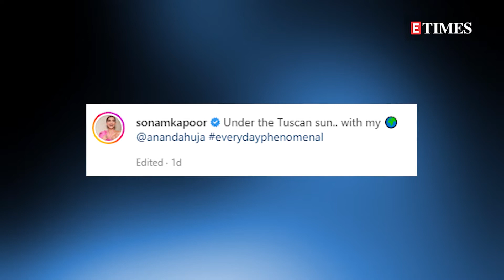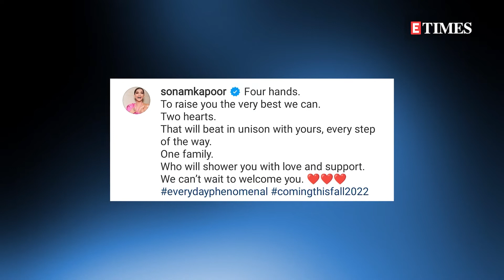Mom-To-Be Sonam Kapoor's pregnancy glow in new photos from their babymoon in Italy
Sonam Kapoor is on cloud nine as she is all set to embrace motherhood by welcoming her first child with her husband Anand Ahuja. The actress is currently in her third trimester.
Taking to her Instagram handle, Sonam treated her fans with stylish photos of herself with Anand as they enjoyed their babymoon in Italy.